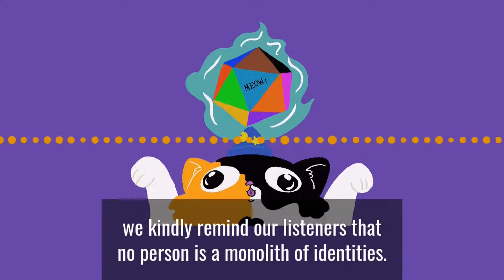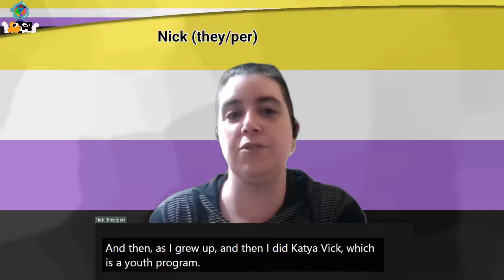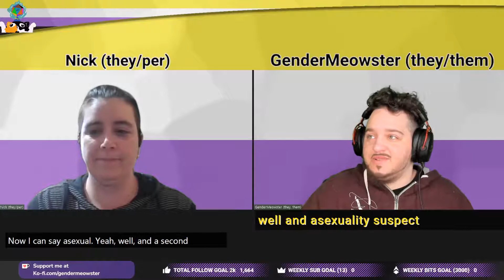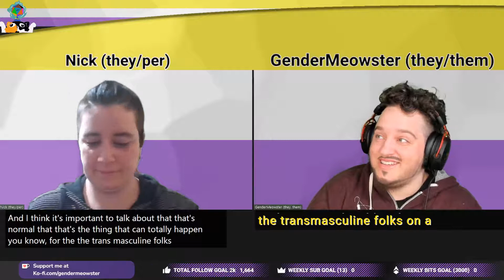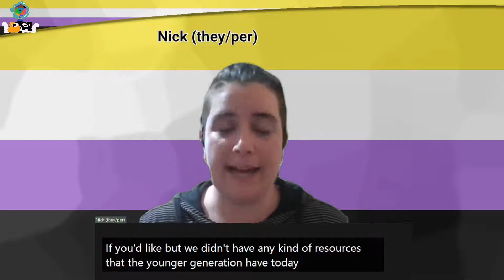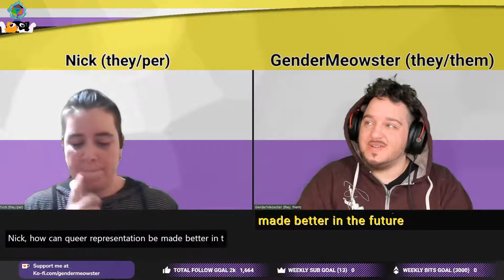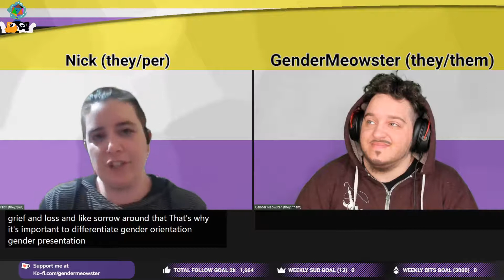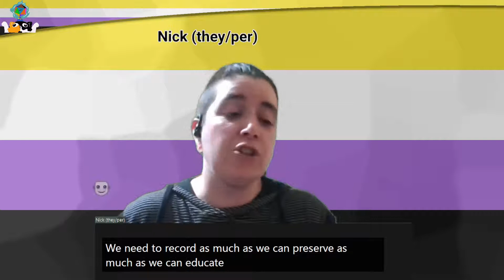Genderful E60: Intergenerational Trans Connection and Aceness with Nick (they/per)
Transcription (please try again if asked for log-in)
This week's episode features Nick (they/per), a nonbinary community supporter and volunteer worker, who is going to talk about asexuality and connecting different generations of trans people.
- You can find more resources at the end of the video description.

Content Warnings for this episode include: dysphoria, transphobia, mental health, ableism, religion, bullying, and being misgendered

Speakers: Nick (they/per), GenderMeowster (they/them)

Show Notes:

Introductions:
Name, pronouns, special interests?

Gender History Questions:
What are the things you traced back to your youth that indicated you might be trans one day?

How has your relationship to gender evolved over time?
How did volunteering impact the way you see life?
Asexuality:
Why is it important to talk about Asexuality?
How did you discover your own Asexuality?
How has Ace representation changed over the years? What should change now?
How does one find community with other Ace people?
Subreddits
Discord servers
Think about reali life community too!
What’s Ace culture like?
“Cake is better than sex” meme
Black ring on your ring finger (way to ID ace people)
Dragon hordes
Ace of hearts, ace of spades
Queer Millennial:
What was it like to grow up as a Queer kid before the age of internet?
What can we learn from the queer people who grew up without the internet?
Importance of an IRL community, volunteering, activism
What is a specialty among the queer generations that grew up (or are growing up) during the age of the internet?
What was the Queer representation in media pre-2010's like?
What positive means of Queer representation can we find these days?
Our Flag Means Death (TV Show)
People of Earth (TV Show)
She-Ra (the newer one)
The Owl House
Steven Universe
Rick and Morty (Nick meant Solar Opposite)
Paranormal Park
How can Queer representation be made better in the future?
Creating the content and putting it out there (all kinds!)
More BIPOC representation in major studios
Adult representation (instead of only teens)
Intergenerational Trans Connections:
What is “queer eligibility”?
Mersadist asks, “what is allosexual?”
Aromantic, asexual
Alloromantic, allosexual
Why is it important to set aside arguments about queer eligibility and build bridges between queer generations?
What are ways in which different queer generations can find common ground and support each other?
Is there a specific generation of queer people that you look up to?
What else would you like people to know about intergenerational trans connections?
Tattoos!
Concluding Gender Questions:
Can you share an experience with gender euphoria?

What would you like to make sure folks know about your perspective on gender and nonbinary/trans issues?